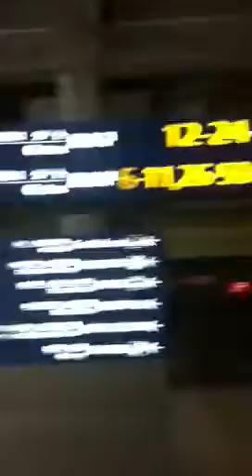South Korea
Part 2
Walking around the semi empty terminal
It's about 3 am